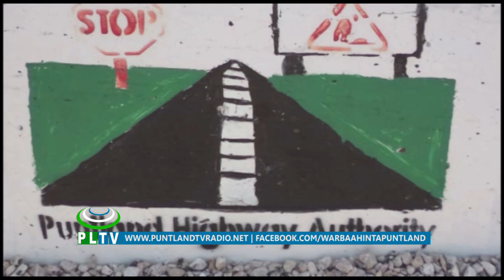Warka Puntland TV 23 06 2018